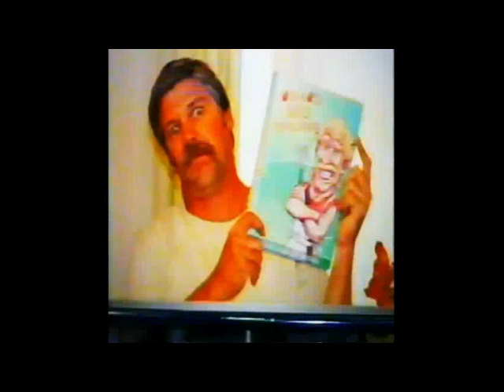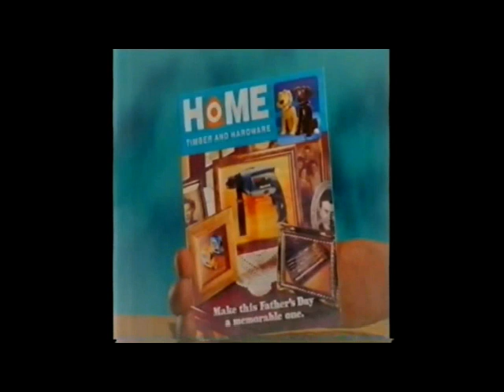Home Hardware Movie Ads Pt 13